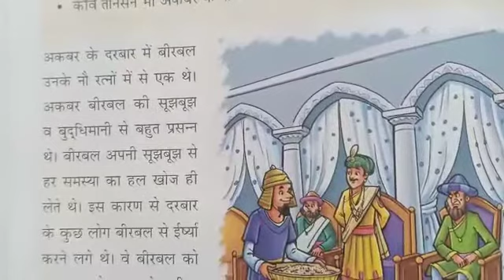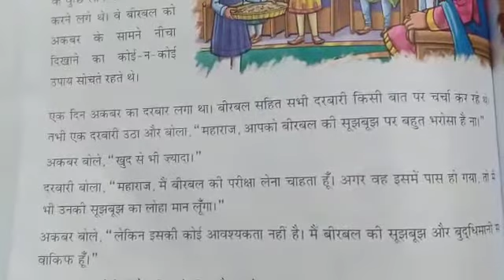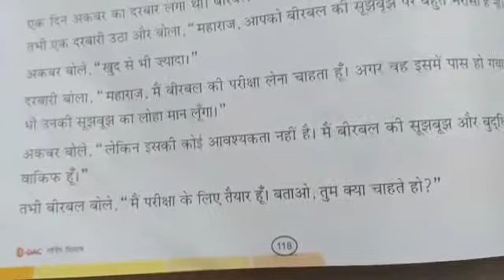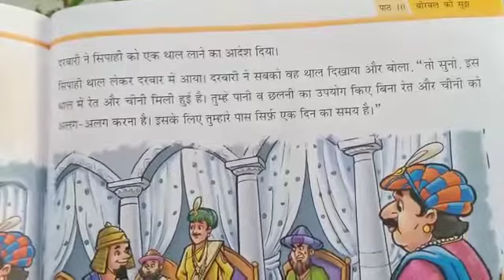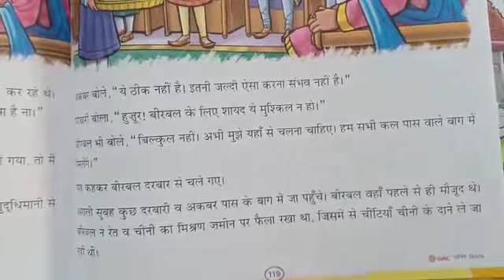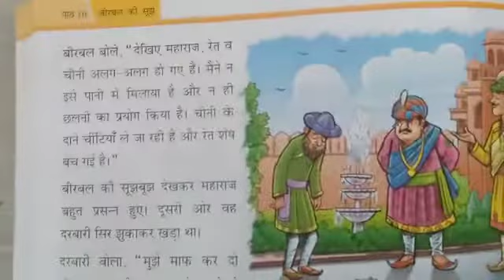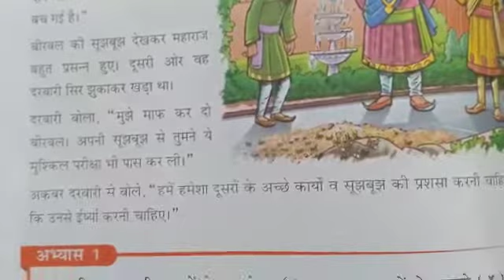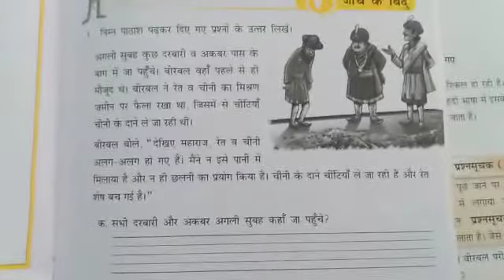Grade 2 Hindi पाठ : बीरबल की सूझ